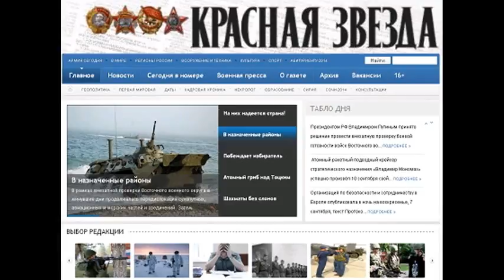KZ150418 010 На летний режим эксплуатации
На летний режим эксплуатации На летний режим эксплуатации Автор Отдел оперативной информации. 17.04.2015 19:38 Около 40 тысяч единиц вооружения и военной техники до середины мая будут переведены на летний режим эксплуатации в войсках и силах Восточного военного округа. Более 5 тысяч военнослужащих ремонтных подразделений, а также водителей и механиков-водителей из состава линейных подразделений проведут регламентные работы на эксплуатируемых образцах ВВТ. Как сообщили в пресс-службе Восточного военного округа, для оказания высококвалифицированной помощи и обучения инженерно-технического состава округа приглашены специалисты с предприятий промышленности, поставляющих для войск округа современные образцы вооружения и военной техники. С их помощью будет осуществлено обслуживание более тысячи единиц современной и новой техники. Кроме того, специалисты промышленности проведут обслуживание специальной техники и вооружения в Арктической зоне ответственности округа на острове Врангеля и мысе Шмидта. Проведение этих мероприятий направлено на выявление и своевременное устранение недостатков в обеспечении надёжности и боевой готовности вооружения и военной техники в летнем периоде эксплуатации. Прочитано 58 раз